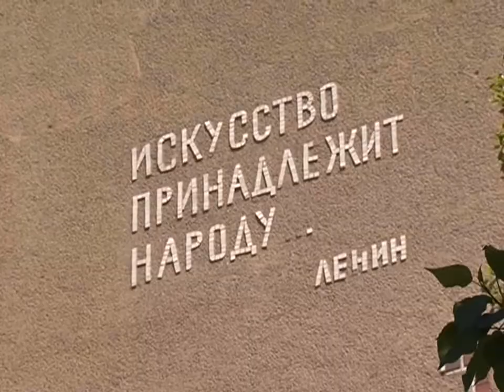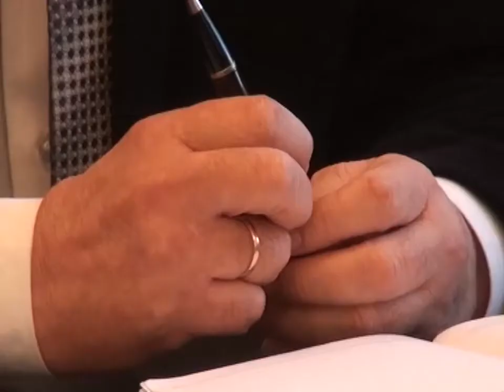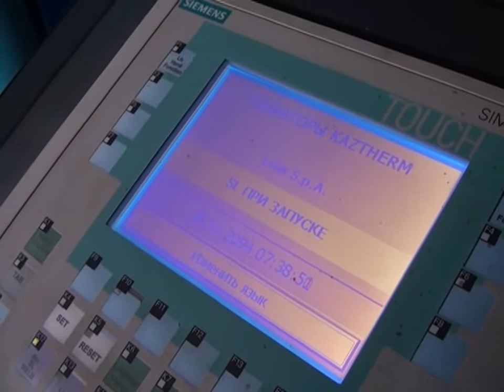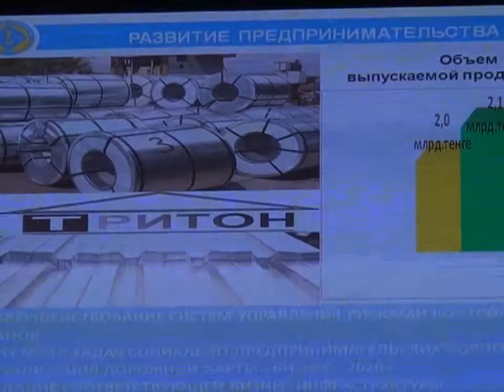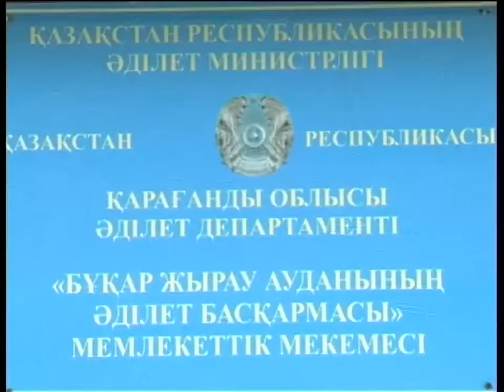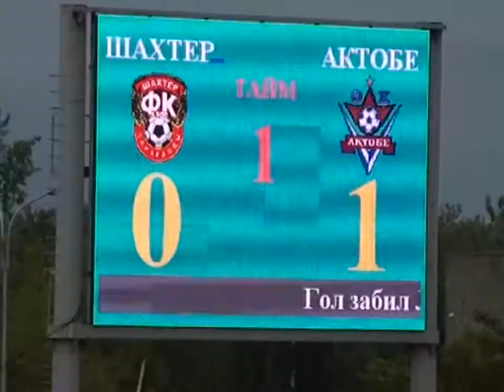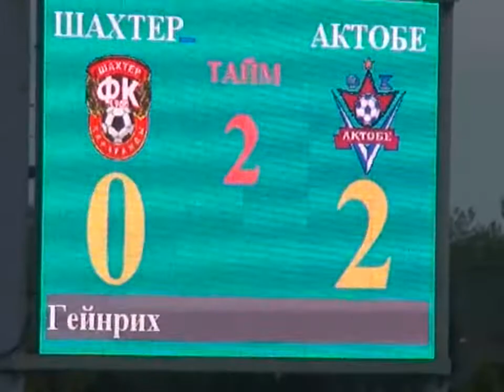Новости канала Первый Карагандинский - 23/05/2013